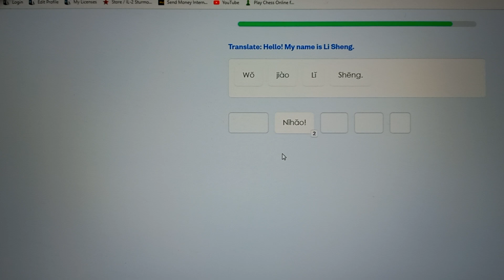Me Learning Lucy Lou Chinese. hehe.